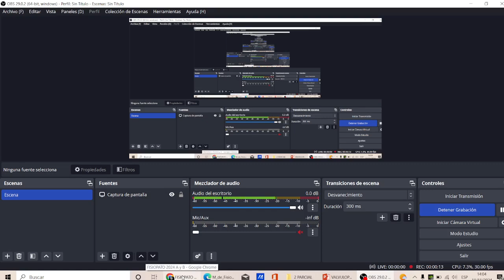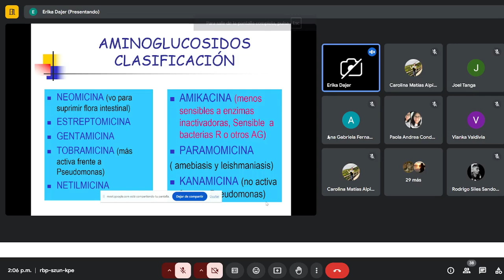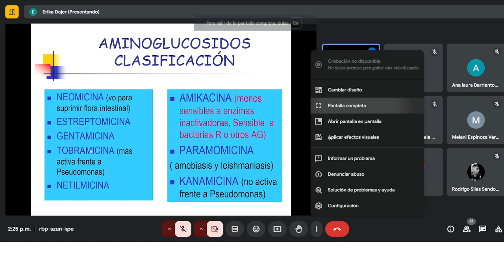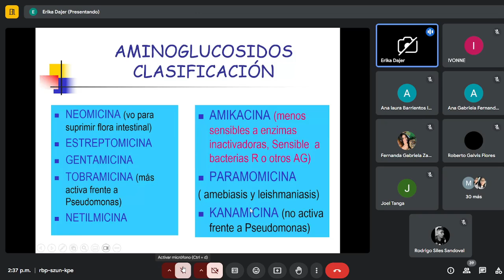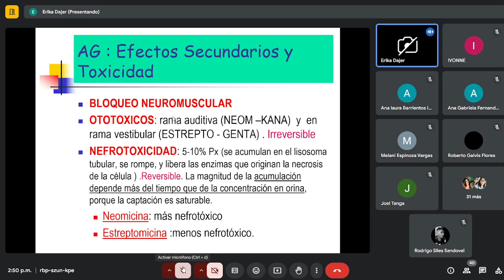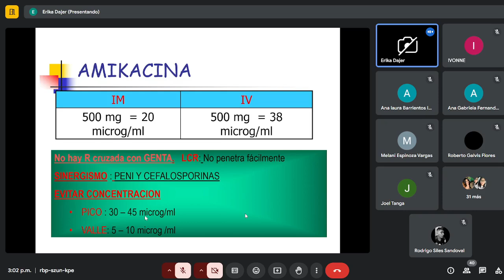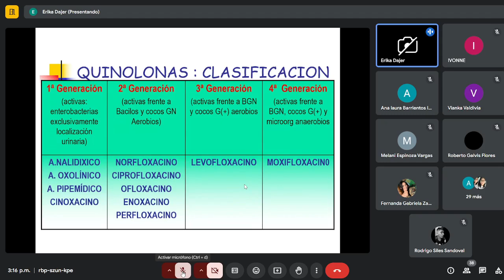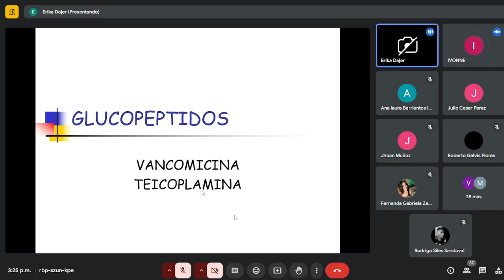CLASE DE FARMACOLOGIA_TEMA: AMINOGLUCOSIDOS Y QUINOLONAS